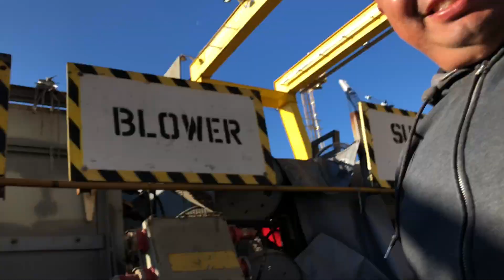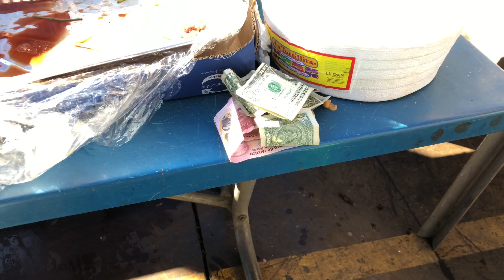(VIP) Under ground tacos 🌮 best tacos in (San Diego)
We made food for everyone at work for working hard giving back to the workers best food in San Diego, let me show you how to make the best carne asada

HEY YOU Make sure to hit the like comment and subscribe if not i’m coming for you!Just kidding but for realz please subscribe hit the like and comment and share share share please THANK YOU!

My 2019 Setup for Gaming, Vlogs and Filming
GoPro Hero 5
Elgato Capture HD60
ASTRO A40 TR
ASUS Gaming monitor
Scuf Thumbsticks
PlayStation 4 Pro 1TB
Apple MacBook Pro
SanDisk 128GB
SanDisk IXpand Flash drive 128GB